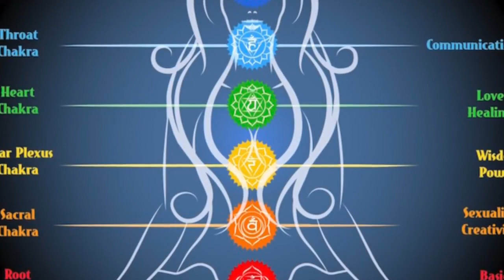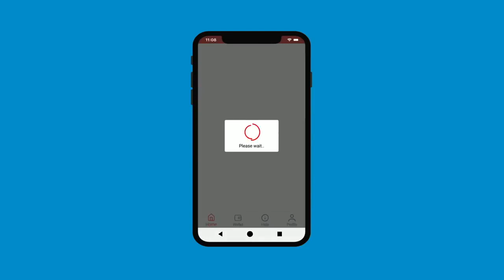3 फूँक में कैसा भी प्रेत हो शरीर से बाहर